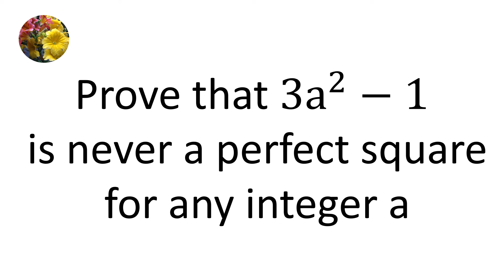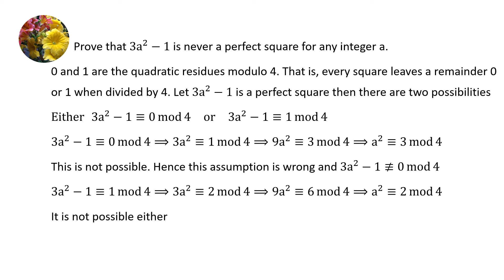Prove that 3a^2-1 is never a perfect square for any integer a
ENT-DMB-Prob -2.2-4